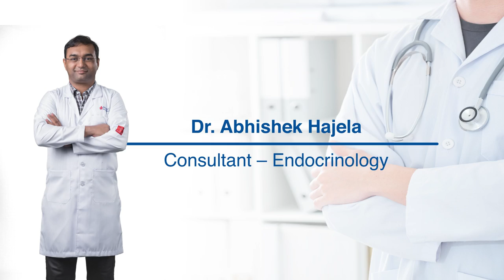Dr. Abhishek Hajela | Consultant - Endocrinology |Manipal Hospitals Jaipur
On the occasion of World Diabetes Day, Dr. Abhishek Hajela, Consultant - Endocrinology, Manipal Hospitals Jaipur, talks about the condition and shares his expert insights for its effective management. Watch the complete video to learn more!